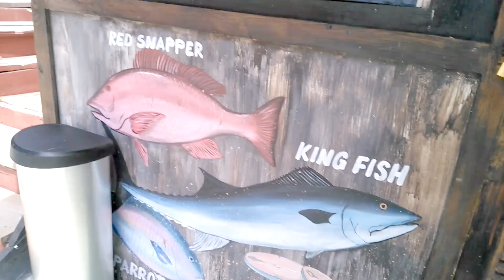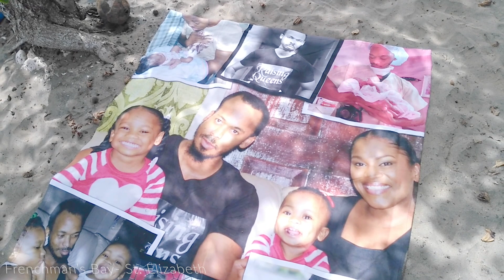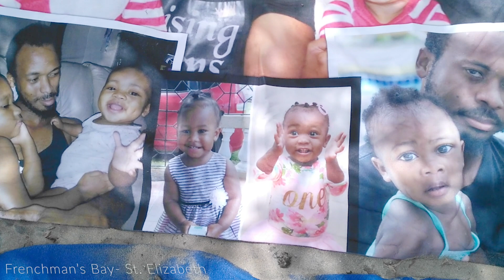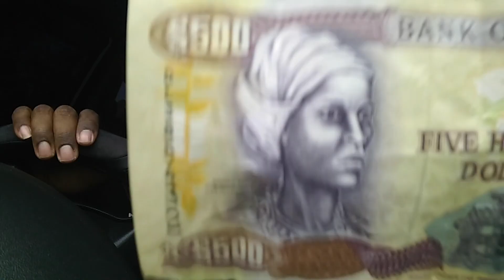BEACH DAY SNIPPETS- MINI-ROAD TRIP || STUFF FROM THE CUFFS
The government has freed things a bit as Covid numbers remain low in Jamaica. We took to the beach to get some long needed family time. We share pics and snippets of some of Jamaica's treasures!!

We are the CUFFS...and this, is us, doing/saying STUFF.Stuff that's (F.I.R.E.) - FUN, INSPIRATIONAL, REAL AND EDUCATIONAL.With God at the forefront of our lives, we share relationship and marriage tips, talk about family and our parenting experiences, give advice based on our backgrounds in Media, tackle FUN challenges, and a whole lot more!LIKE, SUBSCRIBE, SHARE!Let us know what you'd like us to talk about next, or which challenge you'd like to see us tackle.

🎵 Track 1 Info:Title: Jazz In Paris by Media Right ProductionsGenre and Mood: Jazz & Blues + FunkyLicense: You're free to use this song and monetize your videos.